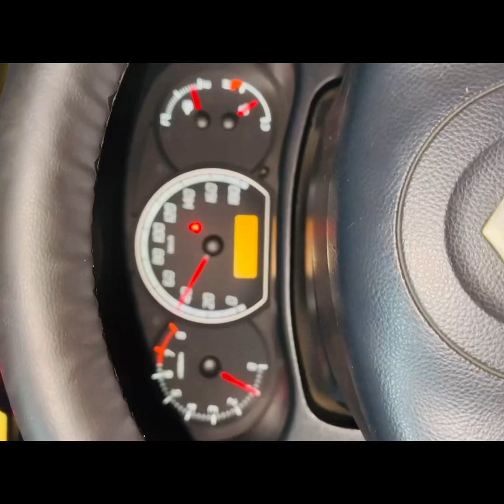goats farming|I purchase 28 goats |goat farming breeds| میں نے بکرےخریدے۲۸| dailyvlog ❤️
goats farming|I purchase 28 goats |goat farming breeds| میں نے بکرےخریدے۲۸| goat business in pakistan| dailyvlog|daily vlog